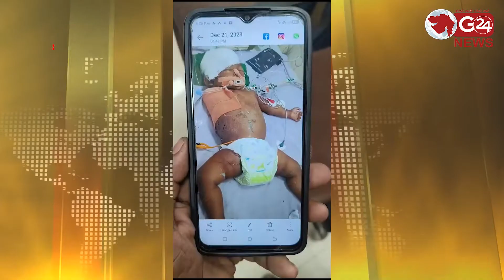આખરે 12 દિવસ મોત સામે લડી માસુમે દમ તોડ્યો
બે વર્ષના બાળકનો હાથ લિફ્ટમાં આવી જતા કપાયો તો ઈન્ફેક્શન લાગતા દમ તોડ્યો